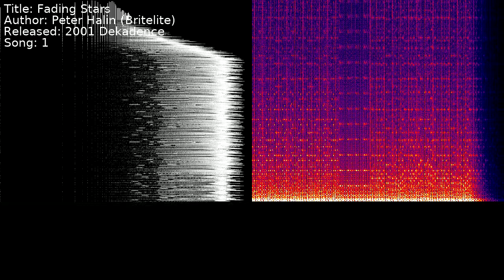Peter Halin (Britelite) - Fading Stars | Song 1 [C64] [SID]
Title: Fading Stars
Author: Peter Halin (Britelite)
Released: 2001 Dekadence
Song: 1